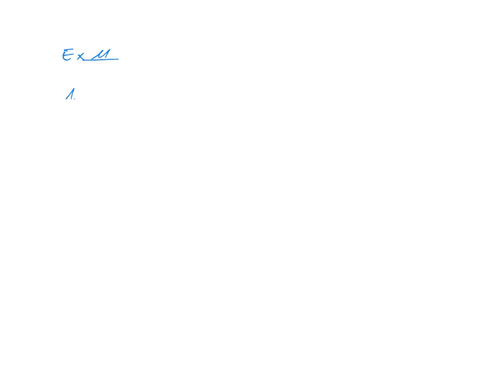Dénombrement Exercices 11 à 13